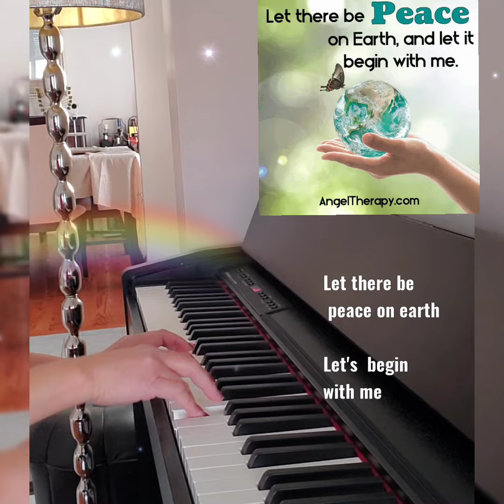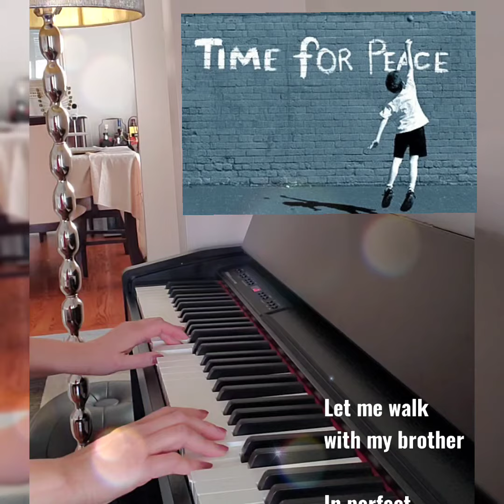Let There Be Peace On Earth (Leah's Piano Cover)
The day the power of Love Overrules the love of Power
Then the World will know Peace.
- Mahatma Ghandi

- Albert Einstein

World peace begins with inner peace - it is one project that we have to do Together!
- Dalai Lama